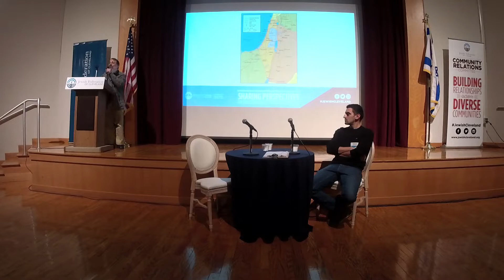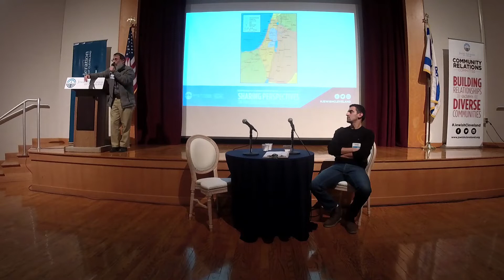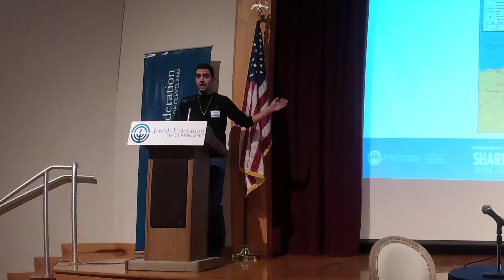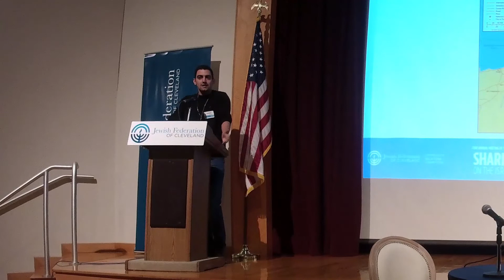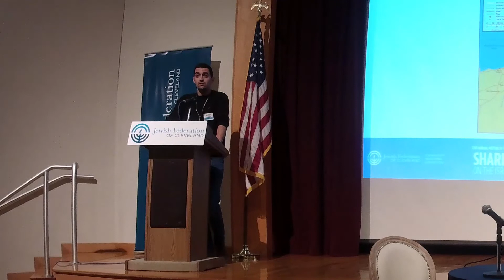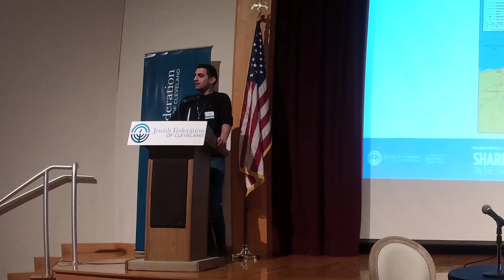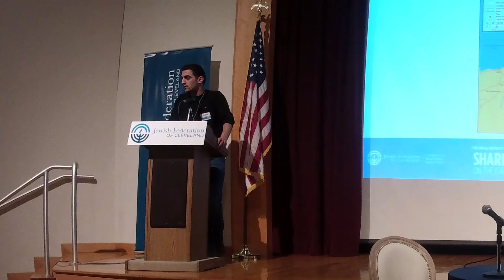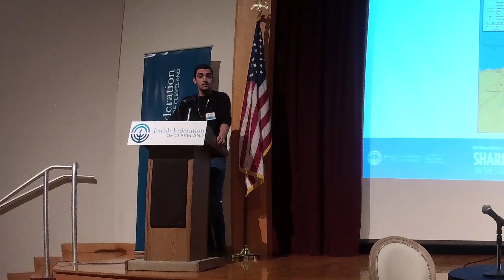Sharing Perspectives on the Israeli-Palestinian Relationship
Filmed at the 72nd Annual Meeting of the Community Relations Committee & Sidney Z. Vincent Memorial Lecture.

Rabbi Hanan Schlesinger, Roots Co-Founder, and Shadi Abu Awwad, Roots Palestinian Youth Director, share their personal, interconnected stories and present the groundbreaking and challenging grassroots work of their organization Roots-Shorashim-Judur.